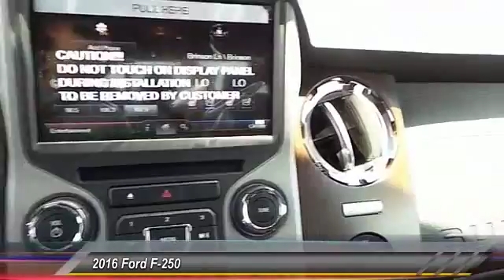f250 Midland TX 38609